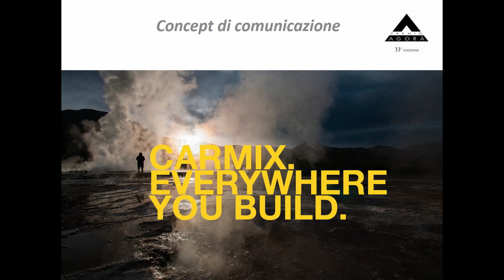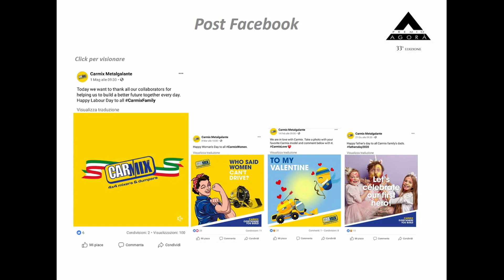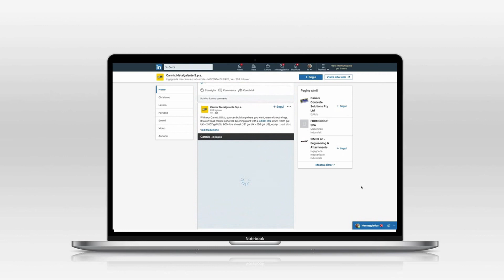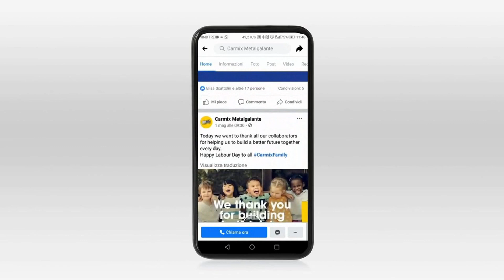Vincitore del premio per la pubblicità "Agorà di Bronzo 2020" Metalgalante agenzia Gruppo Icat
Agenzia: Gruppo Icat
Cliente: Metalgalante
Premio: Agorà di Bronzo
Progetto: Autobetniere autocaricanti per trasposto cemento